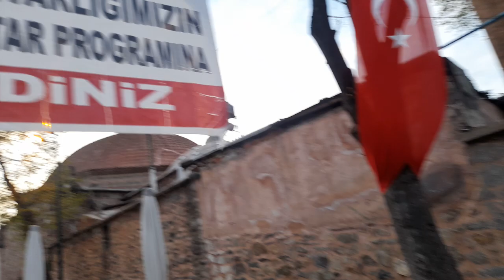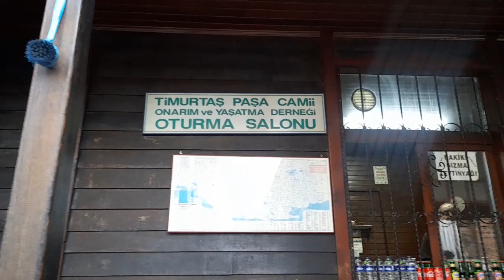Bursa demirtaspasa iftar yemeği